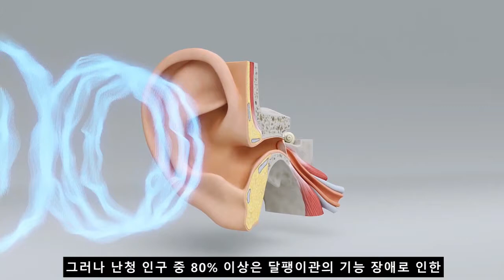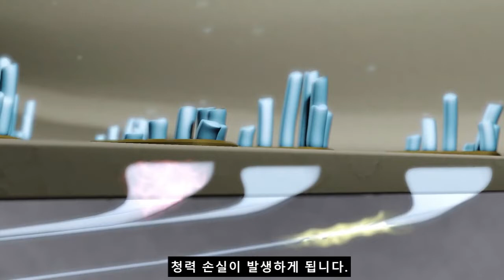시그니아가 소개하는 난청에 대한 모든 것!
난청에 대한 원인은 이제 많은 사람들이 인지를 하고 있습니다.

하지만 시그니아는 한 걸음 더 나아가, 여러분들에게 좀 더 세부적으로 난청에 대하여 알려드리고자 합니다. 과연 난청이란 내 귓속의 어느 부분에 문제가 발생했는지, 왜 고음부터 잘 안 들리는지?

이 영상 하나로 난청에 대한 모든 것을 정리해 드립니다!😀